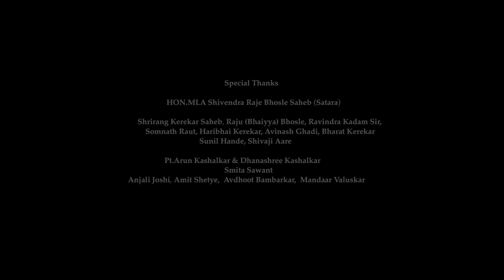Dhuke Dhuke - Official Video | Romantic Marathi Song | Aanandi Joshi Suhas Sawant | Omkar Dhumal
Dhuke Dhuke, a bewitiching Marathi romantic song marks the humble beginning of Eternal Imagery. Its sublime music is brilliantly directed and arranged by Omkar Dhumal and the tuneful lyrics are penned down by Kaustubh Panat. Anandi Joshi casts a spell by her euphonious voice and Suhas Sawant adds up a pleasing tenderness to the song. Directed by Amit Baing and starring Sharddha Surve and Saket Milind this song is shot in the beautiful suburbs of Satara, Maharashtra. The song is backed by freshness and teamed up with great dexterity to bring forth a satiating blend.

Song: Dhuke Dhuke
Singer: Aanandi Joshi, Suhas Sawant
Lyrics: Kaustubh Panat
Rhythm Programmer: Amol Naik
Tabla & Dholak: Santosh More
Vocals Recording: Rohit Patil ( Amplitude Studio) Sourabh Suryavanshi (Rec Mix)
Mix: Abhishek Sortey
Master: Shadab Rayeen@Newedge
Music Label: Eternal Imagery

Video Credits

Director: Amit Baing
Produced by: Eternal Imagery
Executive Producer: Narendra Kerekar
Cast: Shraddha Surve, Saket Milind
Director of Photography: Lawrence D'Cunha
Drone Operator: Shailesh Chavhan
Visual Effects: Sudhir Kerekar
Editor: Abhishek Pathak
Color by: Redchillies.color
Colorist: Mahesh Deshpande
Graphics/Second Edit: Parag Jadhav
Creative Head: Saurab Rawat
Costume: Amrita Khadija